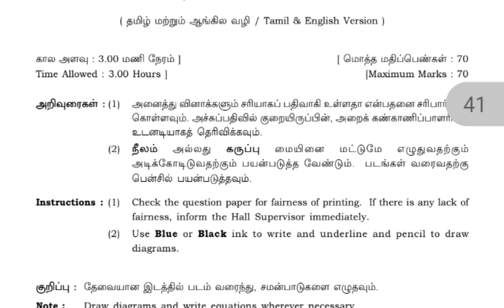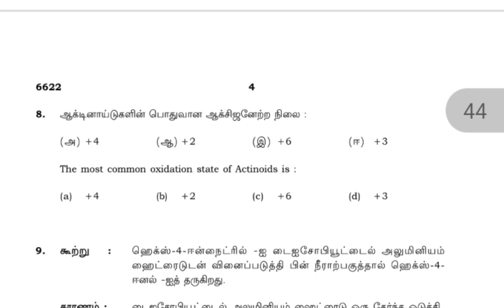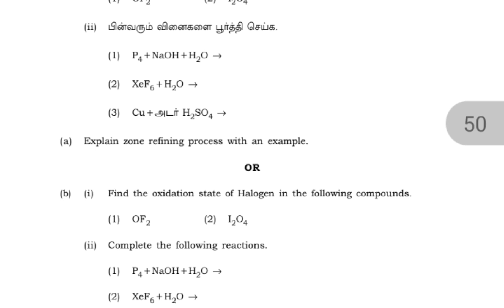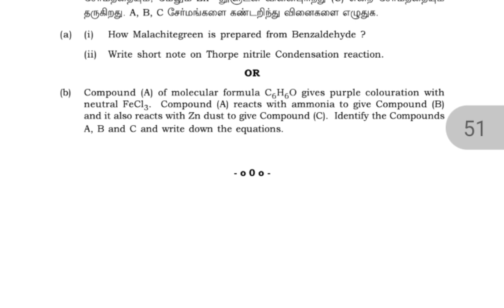12th chemistry public exam question paper||tamil medium ||model question||previous year question